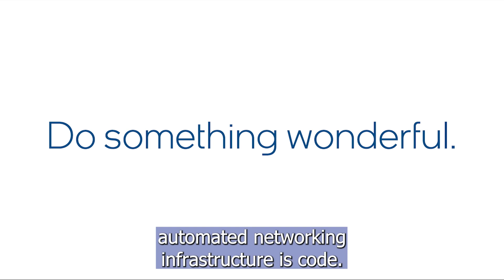Workload Cloud Placement Factors #165 1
In this video, Darren and Rico discuss the possibility of moving applications to the cloud. Rico explains that the cloud is more than just a physical location, it's an operating model. He goes on to say that businesses have the choice to operate their current infrastructure on-premises or in the public cloud. This can be achieved by implementing technologies such as virtualization, container platforms, microservices, and automated provisioning. Rico stresses that the cloud is not the only solution, and businesses have the flexibility to choose the best approach for their specific needs. Whether a company chooses to move to the cloud or not, there are various options available for embracing digital transformation.